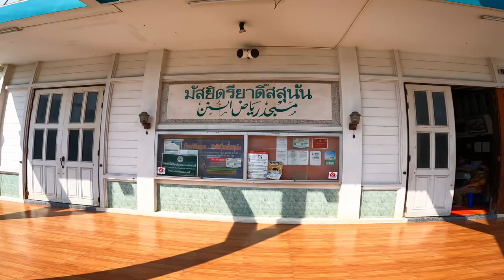AH 3453 ตัฟซีรกุรอาน “ซูเราะฮฺ อัล-มุอฺมินูน” ครั้งที่ 7 โดย อาจารย์ยูซุฟ พงกาวี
11.02.66 @ มัสยิดรี่ยาดิ๊สสุนัน นนทบุรี

Tel & Line iD :
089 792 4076 (ดาวุด)
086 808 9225 (อับดุลการีม)
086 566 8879 (อนัส)
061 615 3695 (มุสตอฟา)
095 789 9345 (อามีน)